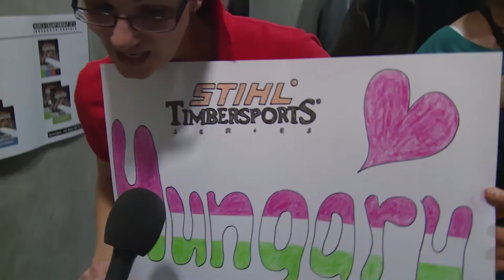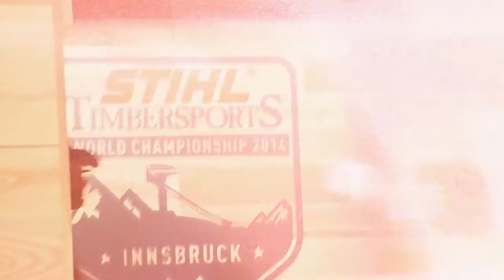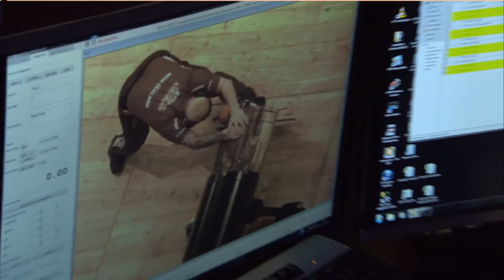STIHL TIMBERSPORTS 2014 Ep. 5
The action of the STIHL TIMBERSPORTS 2014 Series continues - Ep. 5